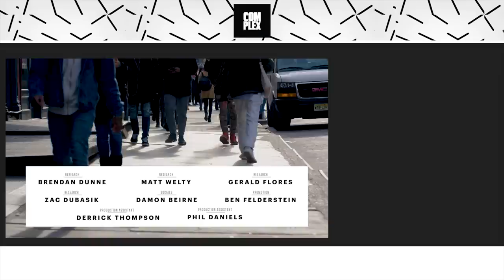Roddy Ricch Goes Sneaker Shopping With Complex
Roddy Ricch goes Sneaker Shopping with Complex's Joe La Puma at Stadium Goods in New York City and talks about Nipsey Hussle's influence on him, LeBron James co-signing his music, and shopping at the Compton Swap Meet growing up.